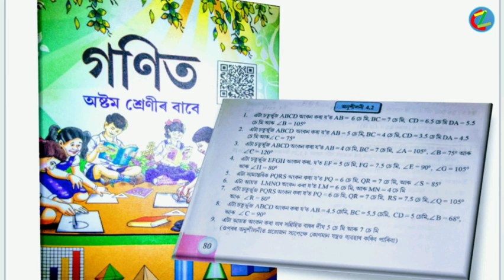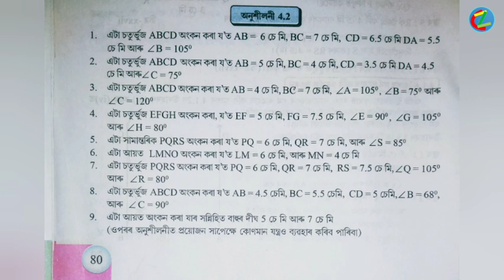Exercises: 4.2 (Part:3) Class (VIII) mathematic solution in Assamese (অসমীয়াত)